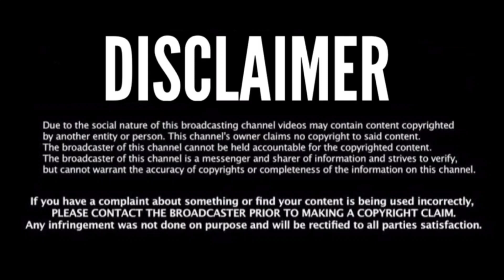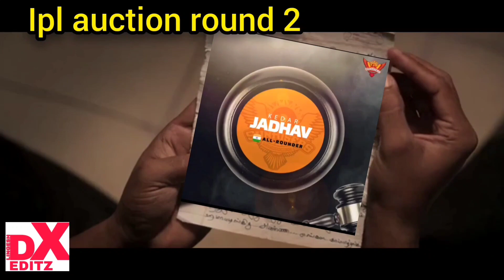IPL Auction 2021 funny version | Dexter Editz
THIS VIDEO IS FOR FUN AND ENTERTAINMENT PURPOSE ONLY.